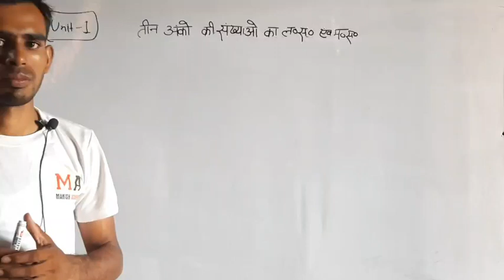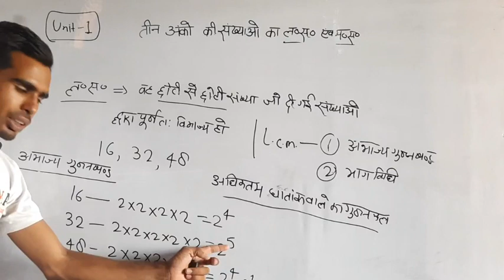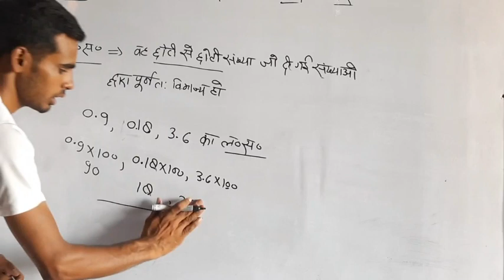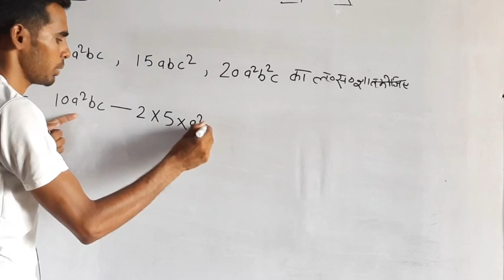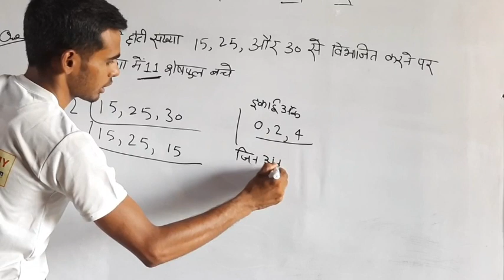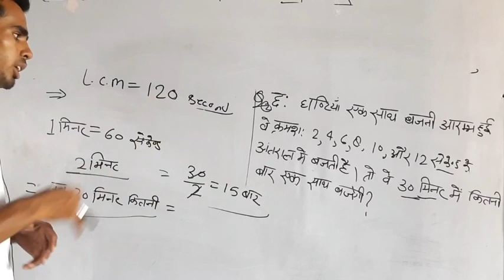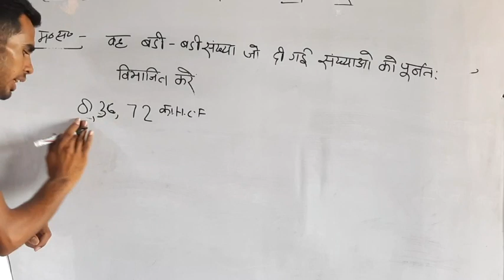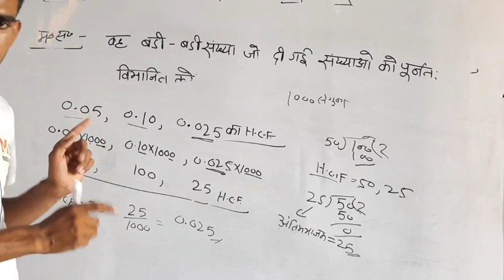3 अंको की संख्याओं का LCM HC निकालना सीखें | Deled second semester Maths Class 2022 | Manish Academy